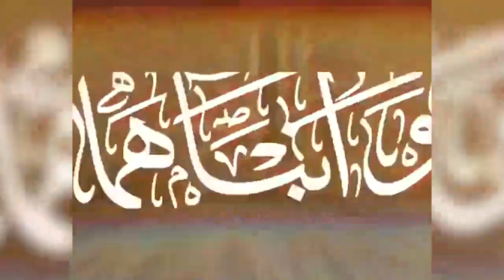Parents Children Friendly relationship 💐♥️ | Lets Heal people with positive thoughts ♥️ | Urooj N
Parents Children Friendly relationship 💐♥️ | Lets Heal people with positive thoughts ♥️ | Urooj Nasir

UroojNasir14

UroojNasir14